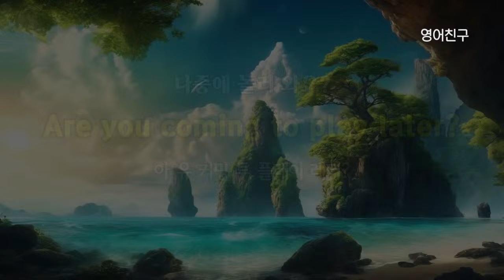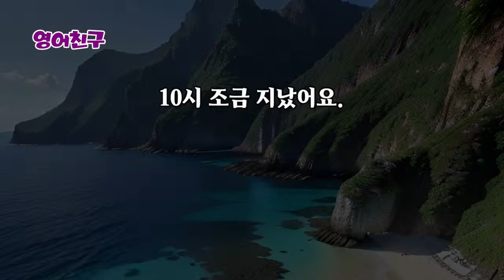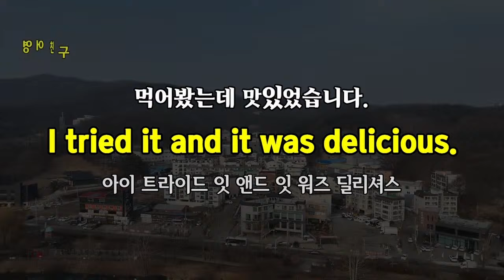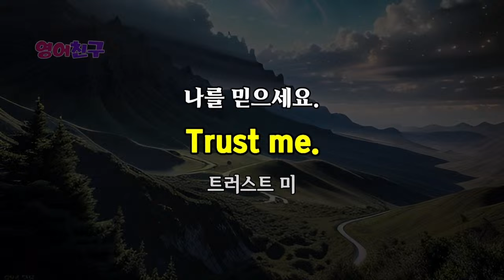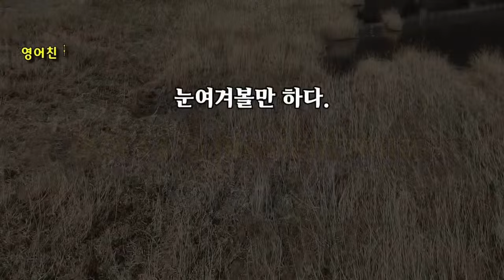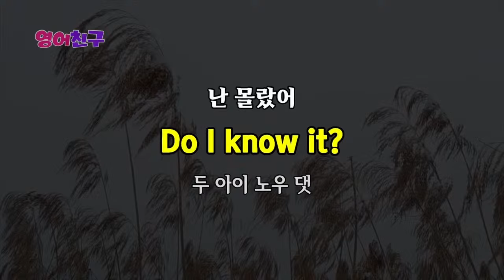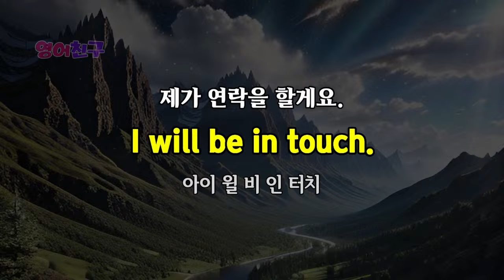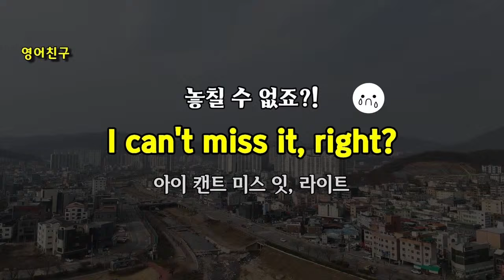#339 쉽게 시작하는 영어 | 영어회화 300문장 | 영어듣기